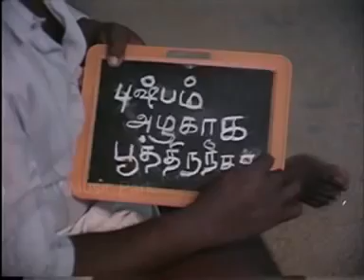SENTHIL GOUNDAMANI COMEDY HITS IN HD MOVIE marikolunthu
senthil goundamani comedy collection full hd senthil goundamani comedy collection full hd senthil goundamani comedy collection full hd.